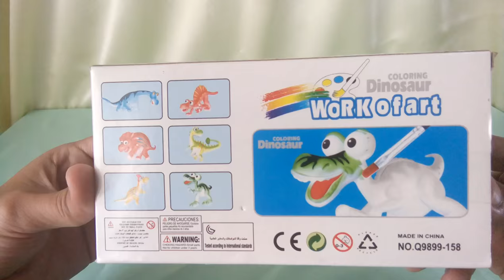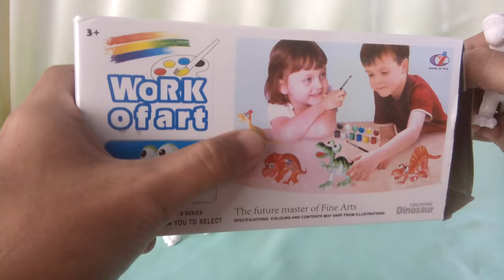New toy fun work of art color your dinosaur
Work of art educational video while having fun coloring your own dinosaur